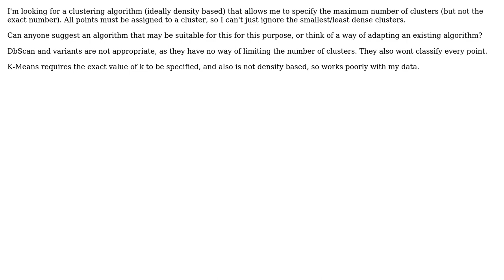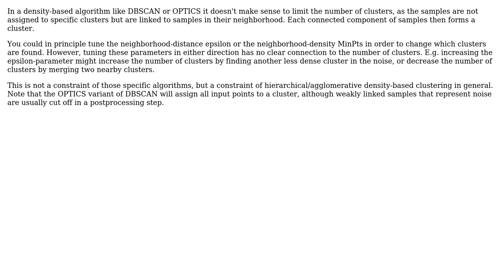Software Engineering: Clustering Algorithm with max number of clusters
With thanks & praise to God, and with thanks to the many people who have made this project possible! | Content (except music & images) licensed under CC BY-SA | Music | Images & others | With thanks to user Yair Halberstadt user amon and the Stack Exchange Network Trademarks are property of their respective owners. You are responsible for your own actions.